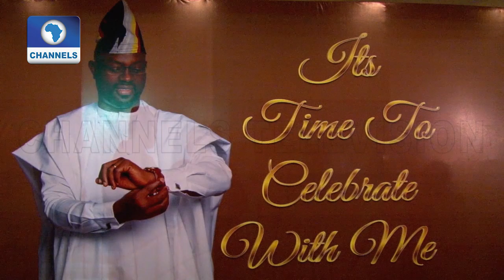Pastor Femi Faseru Holds Thanksgiving Service To Mark 50th Birthday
Metrofile